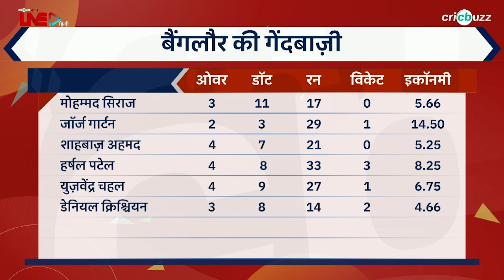अपनी खूबियों का भरपूर इस्तेमाल कर रहे हैं Harshal Patel: Ashish Nehra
टूर्नामेंट के purple cap holder Harshal Patel अब तक UAE में लगातार निकाल रहे हैं विकेट। Ajay Jadeja और Ashish Nehra ने बताई उनकी बेहतरीन गेंदबाजी की विशेषताएं, देखिए Cricbuzz Live हिन्दी पर।